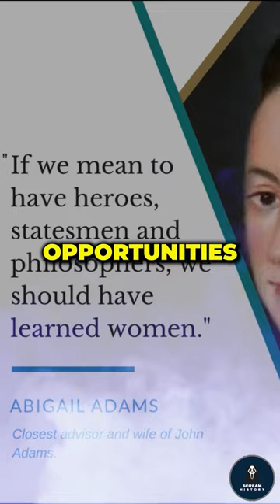Unknown & Weird Facts About U.S. Founding Fathers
We Uncover 6 Unknown Facts about U.S. Founding Fathers.
1. Franklin was a prolific inventor and is credited with inventing many things, including bifocal glasses, the lightning rod, and the Franklin stove.
2. George Washington was obsessed with hygiene and would often spend hours each day grooming himself.
3. John Adams was an early advocate for women's rights and once wrote a letter to his wife Abigail in which he expressed his belief that women should be given more opportunities for education and employment.
4. Thomas Jefferson was a skilled architect and designed many buildings in his hometown Monticello, Virginia.
5. James Monroe was the last president of the Virginia dynasty, which included George Washington,  Thomas Jefferson, James Madison, and himself.
6. James Madison suffered from recurring attacks of malaria, which affected his health throughout his life.